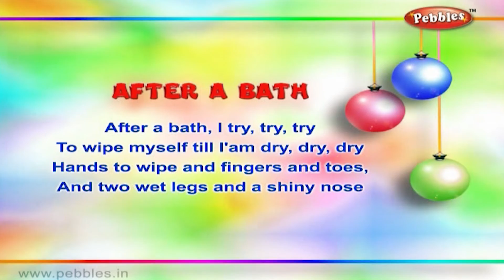After a Bath Poem Sing Along | 3D Nursery Rhymes Karaoke | Pre School Songs | Pebbles Rhymes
Pebbles Nursery Rhymes Channel present, 3D Nursery Rhymes Karaoke. Pre School Songs.
After a Bath Poem Sing Along.

3D Nursery Rhymes Vol 1 List
1) Five Little Soldiers
2) Wee Willie Winkie
3) Little Jack Horner
4) Johny Johny
5) My Band
6) Jack & Jill
7) Hot Cross Buns
8) One Two Buckle My Shoe
9) After a Bath
10) Little Bo Peep
11) Christmas Bells
12) Hickory Dickory Dock
13) Engine Number Nine
14) Little Miss Muffet
15) London Bridge
16) Ding Dong Bell
17) Number Rhyme
18) Baa Baa Black Sheep
19) The Clock
20) Ring A Ring A Roses
21) Yankee Doodle
22) Teddy Bear
23) Rock A Bye Baby
24) Lolly Pop
25) Me An Apple
26) Tooth Brush
27) Humpty Dumpty
28) Two Little Dicky Birds
29) Goosey Goosey Gander
30) I Am A Little Teapot
31) The Dog Says
32) To Market
33) Pussy Cat
34) Rain Rain Go Away
35) Mummy's Gone To London
36) Twinkle Twinkle
37) Chubby Cheeks
38) Mickey Mouse
39) Mary Had A Little Lamb
40) Simple Simon